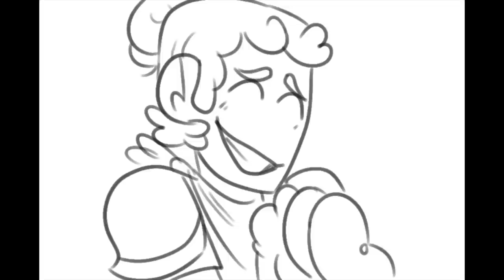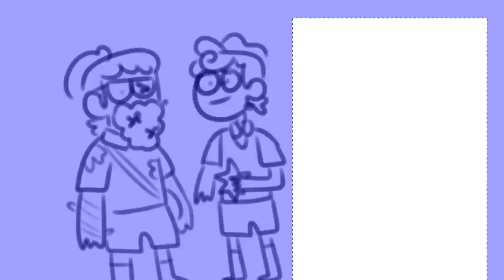The Adventure Zone: "And then I walk over to..."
This is an animatic i did for one of my favorite scenes from the latest episode of The Adventure Zone!!
For those of you who don't know, TAZ is a dungeons and dragons podcast that I'm absolutely in LOVE with. I'd definitely recommend giving it a listen